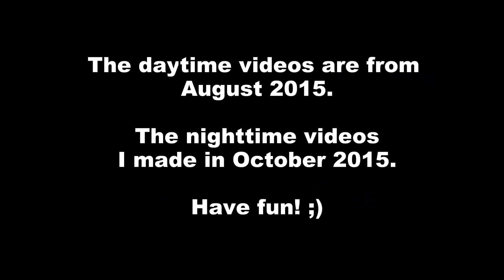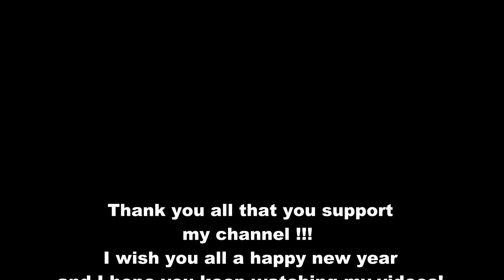TRUCK FILM MIX #6 - Swijnenburg, Røling, van Iterson, Vornhagen & more! [HD]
Videos of Ostetal ( A1 ). I wish you all a happy new year and thanks for supporting my channel!!!
Names of the companies:
1. Gerbuvet B.V.
2. Internationaal Transport Jp. Vis & Zn. B.V.
3. R. v.d. Zwan Transport
4. Gerrit Maseland Handelsonderneming B.V.
5. Reisenleiter-Transporte #1
6. EPA TRANS
7. Holstein Transporte
8. Jan C. Swijnenburg Transporten
9. Røling Transport A/S
10. CargoTrade BV
11. ???
12. Ronny Wolf int. Transport
13. Schweinemeyer Heinz Meyer Viehhandels-GmbH & Co. KG
14. Dinant van Iterson v.o.f. #1
15. fa. W. van Wijk
16. Kaasa Transport as
17. Phönix Transporte Troisdorf
18. W. Vierhuis Internationaal Transport
19. Bert Baauw Transport
20. M. Czaja Transport
21. Mike Förster Transporte
22. E.G. Vleesbedrijf Beimer Meat
23. Fuhrunternehmen Heinrich
24. Rolf H. Peters Transportges. mbH
25. Güterkraftverkehr Günter Pille
26. Egbert Fondager (?)
27. H&S Westergaard A/S #1
28. Frank de Ridder Holding B.V.
29. Hotze Transport
30. Reisenleiter-Transporte #2
31. Vornhagen Agrarhandel & Spedition GmbH
32. Reinke Agrartransporte
33. Jakob Raet Spedition, Güternah- und Fernverkehr GmbH & Co. KG
34. Schröder Logistik
35. ???
36. Bram van Tuyl koel- en vriestransport BV
37. Schoenmaker Transport b.v. #1
38. H&S Westergaard A/S #2
39. Wetter Transport ApS
40. Schoenmaker Transport b.v. #2
41. ???
42. Dinant van Iterson v.o.f. #2
43. Norblomst B.V.

Uninteresting keywords:
Scania Vabis V8 Topline Highline R 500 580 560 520 Streamline Euro 6 DAF XF SSC 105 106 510 Volvo FH Globetrotter XL  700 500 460 MAN TGX XXL XLX Mercedes Benz Actros MP1 MP2 MP3 MP4 Iveco Stralis Hi Way
41. Alderson Holland
42. Mera Trans
43. Schoenmaker Transport b.v. #3